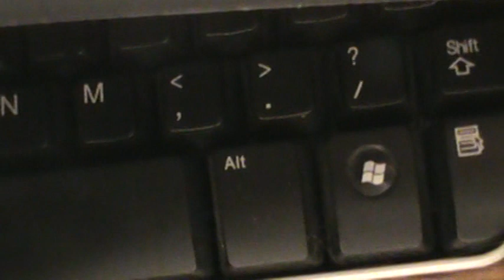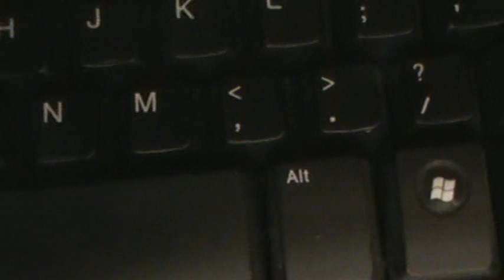BULB (Perros 11)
John explains Manifesto Perros 11 Mi Pelicula.